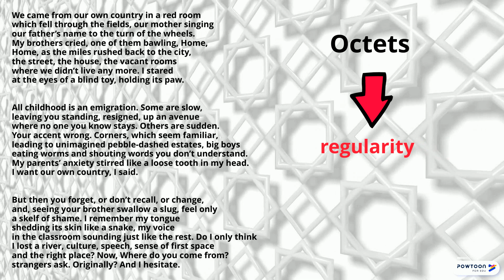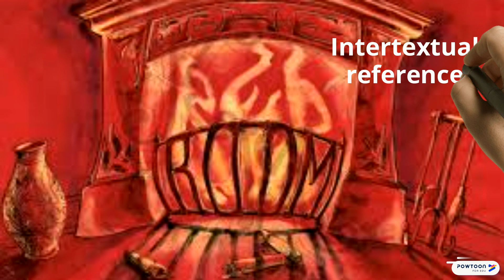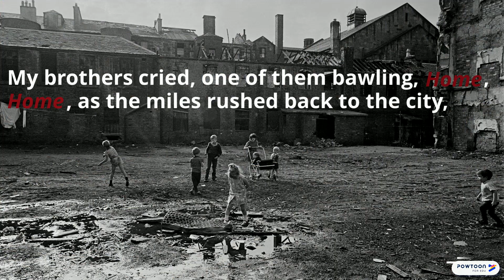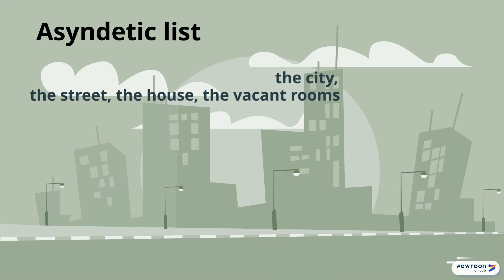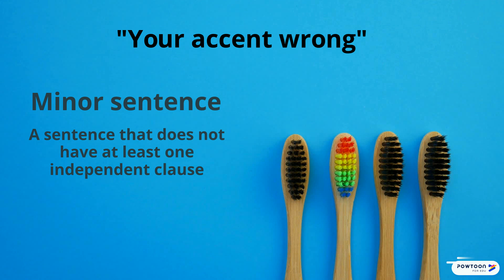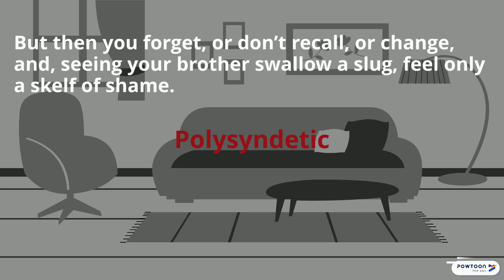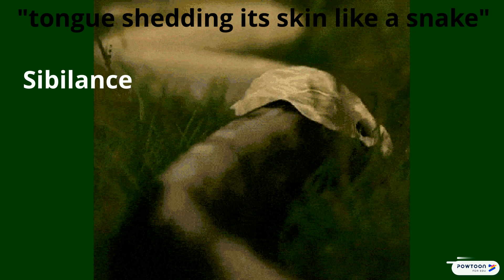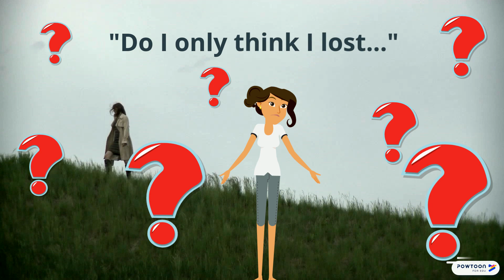Carol Ann Duffy ORIGINALLY. Analysis and revision for GCSE. Aiming for Grade 9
Analysis and revision of the Carol Ann Duffy poem: Originally. GCSE top grade responses. Grade 9